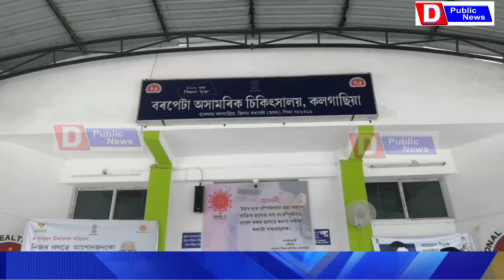বৰপেটা অসামৰিক চিকিৎসালয় কলগাছিয়াত মঙ্গলবাৰে ৫৭২ গৰাকীৰ ক'ভিড পৰীক্ষা কৰা হয়।